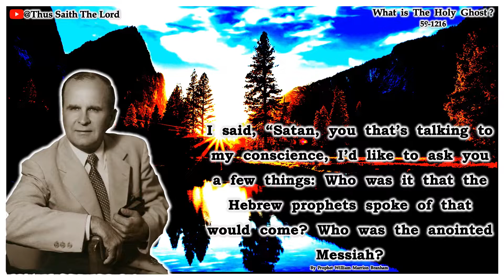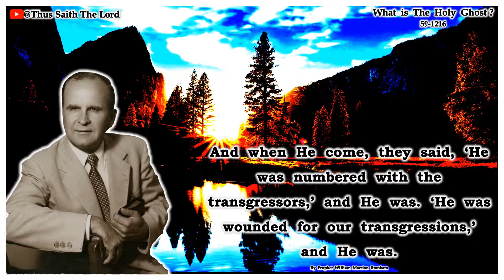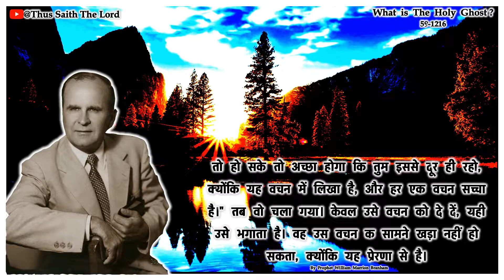SWORD OF WORD वचन की तलवार